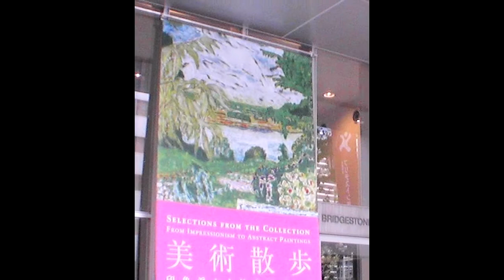Jean-Baptiste-Camille Corot (French, 1796-1875) - Bridgestone Museum of Art, Tokyo, Japan.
Jean-Baptiste-Camille Corot (French, Paris 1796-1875 Paris) - Bridgestone Museum of Art, Ishibashi Foundation, Artizon Museum, Tokyo, Japan.

Jean-Baptiste-Camille Corot (French, Paris 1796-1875 Paris)  was a French landscape and portrait painter as well as a printmaker in etching. He is a pivotal figure in landscape painting and his vast output simultaneously references the Neo-Classical tradition and anticipates the plein-air innovations of Impressionism.

Art and technique
Corot is a pivotal figure in landscape painting. His work simultaneously references the Neo-Classical tradition and anticipates the plein-air innovations of Impressionism. Of him Claude Monet exclaimed in 1897, "There is only one master here—Corot. We are nothing compared to him, nothing." His contributions to figure painting are hardly less important; Degas preferred his figures to his landscapes, and the classical figures of Picasso pay overt homage to Corot's influence.

Historians have divided his work into periods, but the points of division are often vague, as he often completed a picture years after he began it. In his early period, he painted traditionally and "tight"—with minute exactness, clear outlines, thin brush work, and with absolute definition of objects throughout, with a monochromatic underpainting or ébauche. After he reached his 50th year, his methods changed to focus on breadth of tone and an approach to poetic power conveyed with thicker application of paint; and about 20 years later, from about 1865 onwards, his manner of painting became more lyrical, affected with a more impressionistic touch. In part, this evolution in expression can be seen as marking the transition from the plein-air paintings of his youth, shot through with warm natural light, to the studio-created landscapes of his late maturity, enveloped in uniform tones of silver. In his final 10 years he became the "Père (Father) Corot" of Parisian artistic circles, where he was regarded with personal affection, and acknowledged as one of the five or six greatest landscape painters the world had seen, along with Meindert Hobbema, Claude Lorrain, J.M.W. Turner and John Constable. In his long and productive life, he painted over 3,000 paintings.

Corot's approach to his subjects was similarly traditional. Although he was a major proponent of plein-air studies, he was essentially a studio painter and few of his finished landscapes were completed before the motif. For most of his life, Corot would spend his summers travelling and collecting studies and sketches, and his winters finishing more polished, market-ready works.[56] For example, the title of his Bathers of the Borromean Isles (1865–70) refers to Lake Maggiore in Italy, despite the fact that Corot had not been to Italy in 20 years. His emphasis on drawing images from the imagination and memory rather than direct observation was in line with the tastes of the Salon jurors, of which he was a member.

In the 1860s, Corot became interested in photography, taking photos himself and becoming acquainted with many early photographers, which had the effect of suppressing his painting palette even more in sympathy with the monochromic tones of photographs. This had the result of making his paintings even less dramatic but somewhat more poetic, a result which caused some critics to cite a monotony in his later work. Théophile Thoré wrote that Corot "has only a single octave, extremely limited and in a minor key; a musician would say. He knows scarcely more than a single time of day, the morning, and a single color, pale grey." Corot responded:

What there is to see in painting, or rather what I am looking for, is the form, the whole, the value of the tones...That is why for me the color comes after, because I love more than anything else the overall effect, the harmony of the tones, while color gives you a kind of shock that I don’t like. Perhaps it is the excess of this principal that makes people say I have leaden tones.

In his aversion to shocking color, Corot sharply diverged from the up-and-coming Impressionists, who embraced experimentation with vivid hues.